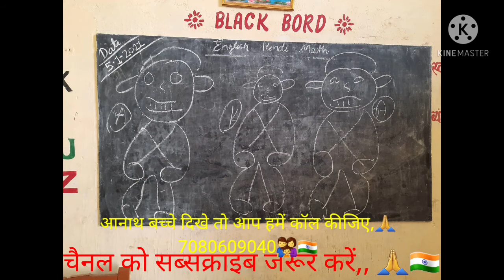कही भी अनाथ बच्चे दिखे तो आप हमें कॉल कर सकते है आप के एक कॉल से आनाथ बच्चों को घर मिल सकता है🇮🇳🙏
हम अपना लक्ष्य आपके बिना नही पा सकते है ।
इसलिए मेरा अनुरोध है की आप सब मेरी मदद करे । कही भी ऐसे फेके बच्चे दिखे तो आप हमारे पास ➡️ 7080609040 कॉल करे ।

हमारे मुहिम से जुड़ कर आप हमारे बच्चों को 1 रुपए की आर्थिक  मदद भी कर सकते हैं।
हमारे नम्बर - 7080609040 पर हर प्रकार की ऑनलाइन ट्रांजिक्शन की सुविधा है । जैसे कि गूगल पे फ़ोन पे पेंटियम आपका दिया हर एक रुपया हमारे बच्चों के लिए अमूल्य साबित हो सकता है , ऐसे उन्हें अच्छा भोजन , शिक्षा , कपड़े , खिलौने मिल सकते है ।

धन्यवाद!

चैनल के माध्यम से दूर दूर से लोगो को जोड़ना चाहते हैं ताकि अगर किसी को भी आनाथ बच्चे दिखे तो आप लोग हमें कॉल कर सको और उस बच्चे को एक घर मिल सके ,🙏👨‍👩‍👧

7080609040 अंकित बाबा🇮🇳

खुशनशीब है वह लोग जिनके पास परिवार होता है लाखों ऐसे भी है बच्चे जिनका कोई नही है इस दुनिया में । 😥